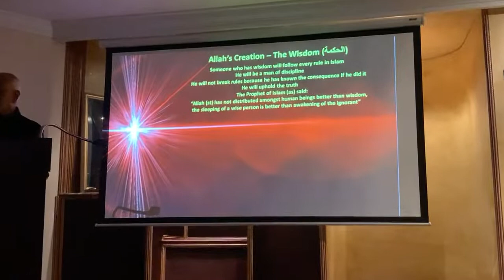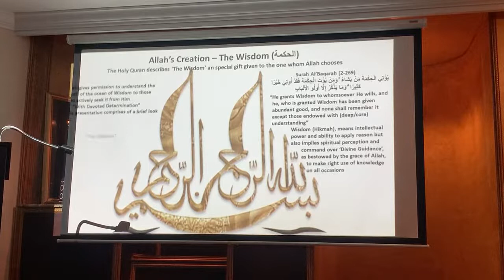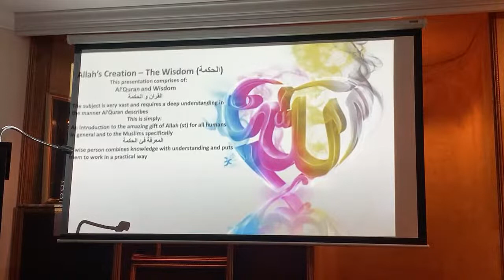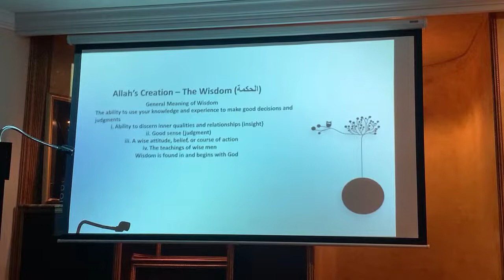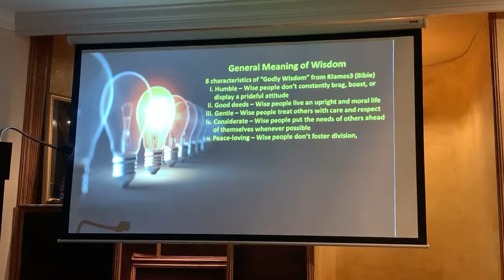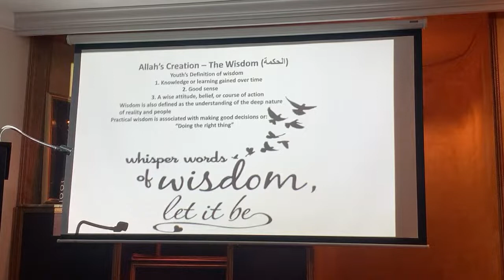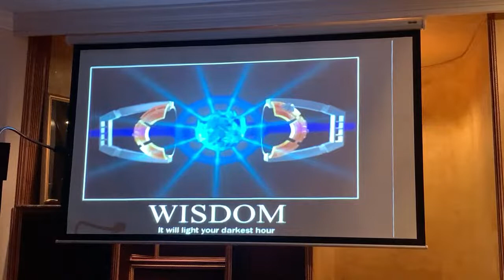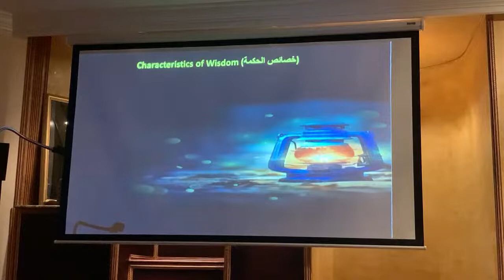Thursday night program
Brother Hazari